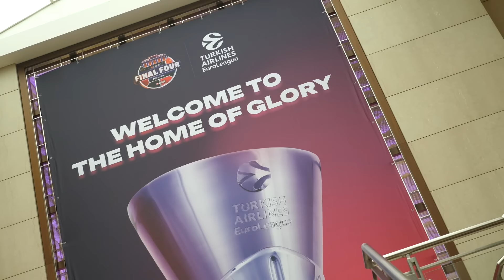Fener Fans Making Ataman Go Off & Players Reacting To Our Gifts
The first day of the EuroLeague 2024 Final Four week was more eventful than expected. BasketNews' Donatas Urbonas & Gytis Blazevicius visit the team arrivals of all participating teams: Real Madrid, Olympiacos Piraeus, Panathinaikos Athens & Fenerbahce Istanbul. From gifting BasketNews merch to Thomas Walkup & Nigel Hayes-Davis, to Fener fans frustrating coach Ergin Ataman.